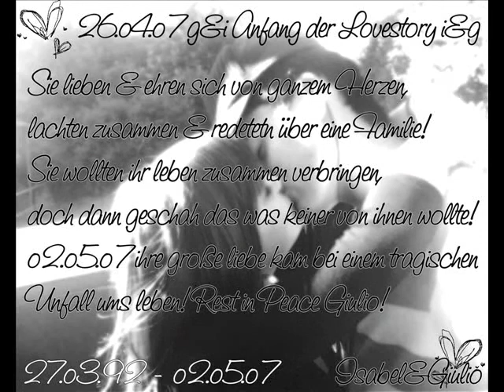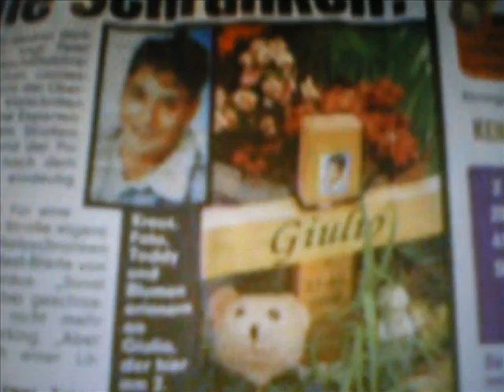Giulio Scacchetti 2years.and.1month...